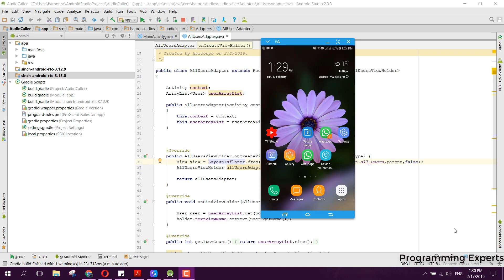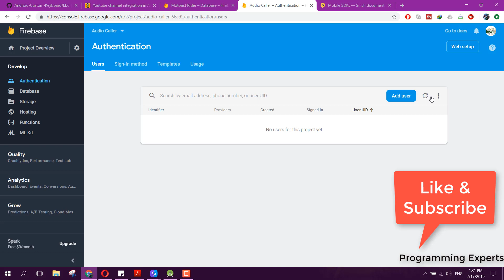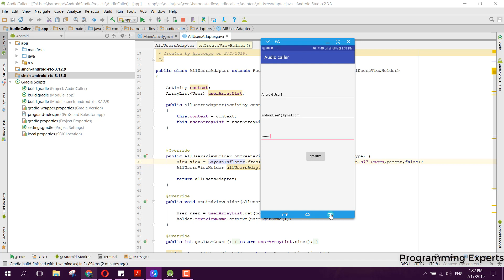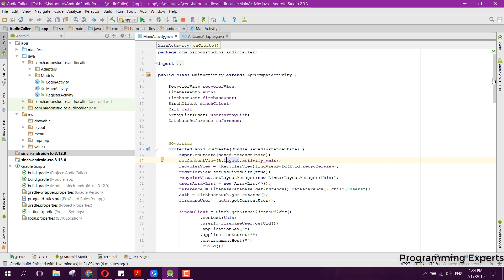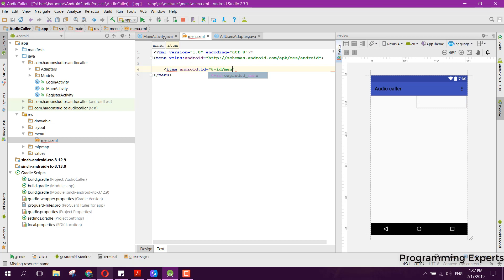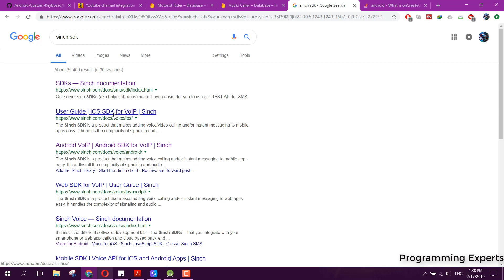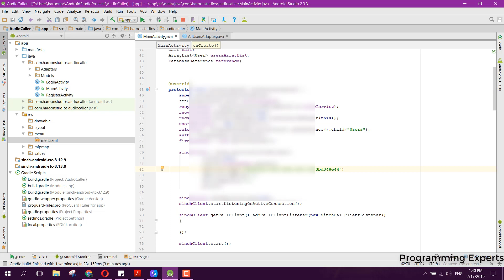#8 App to App Calling using Firebase & Sinch SDK Android Studio Tutorial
In this video series, I will teach you how to create an App to App audio calling app using Firebase and Sinch SDK. We will be creating a full app with all the necessary features. The users will be able to call and gossib with each other.